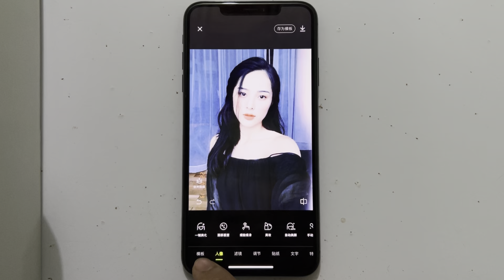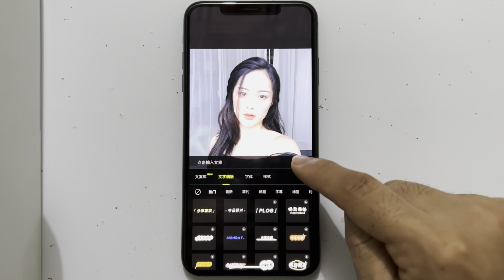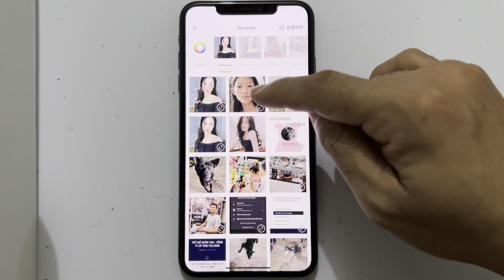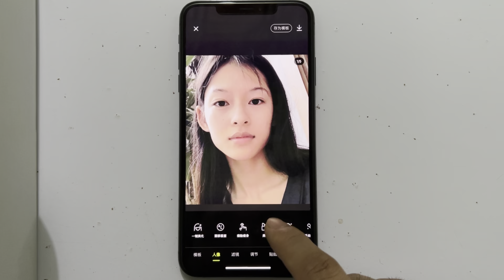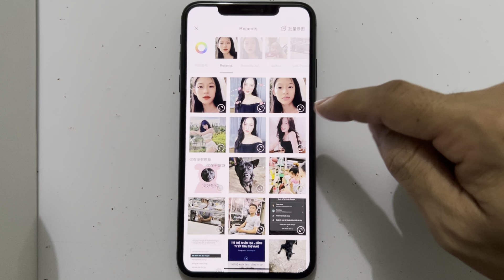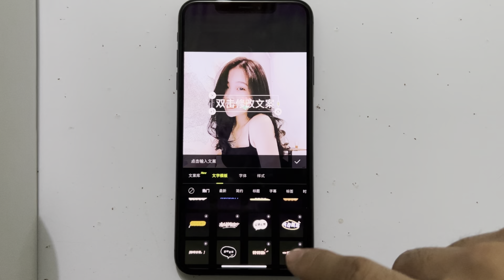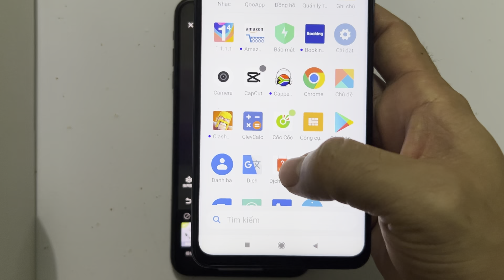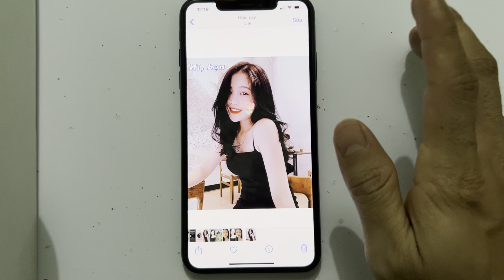Cách chỉnh ảnh App Trung XingTu 醒图 - Cách dùng App XingTu trên điện thoại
Cách chỉnh ảnh App Trung XingTu 醒图 - Cách dùng App XingTu trên điện thoại iOS Android
 Trong video này mình hướng dẫn các bạn cách chỉnh ảnh app Trung Quốc XingTu trên điện thoại iPhone ios - Android , cách dùng app XingTu khi mới tải về điện thoại 1 cách đơn giản và dễ hiểu nhất , để có thể chỉnh sửa chuyên nghiệp hơn các bạn có thể tham khảo các hướng dẫn khác trên youtube hoặc dùng thêm cách dịch ngôn ngữ qua Tiếng Việt bằng camera ở cuối video mình chia sẻ